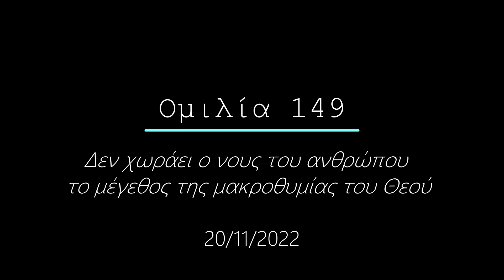Ομιλία 149 - Δεν χωράει ο νους του ανθρώπου το μέγεθος της μακροθυμίας του Θεού - 20/11/2022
Sermon 149 - Human's mind does not realize the magnitude of God's long-suffering - 11/20/2022
00:00 Εισαγωγή
00:43 Ομιλία